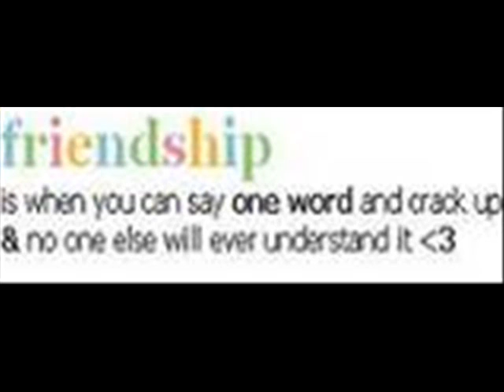Banana Split Ch. 12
Chapter 12 Jennas P.O.V.
Well hopefully everything will be fine when I go to the mall with Emma and Jane today. I really hope it does. Buzzzzz My phone was ringing, it was Todd.. Oh man I really didnt want to talk to ANYONE right now not even Todd.
"Hello?"I said.
"Hey are you alright?"
"Um yea but, could we talk later im really tired."
"Yea sure, get some rest Ill see you tomorrow." He said politely. I hung up the phone. Now I really wasnt tired but I thought I should get a little rest before I go exhaust myself my defending my decision to keep Todd and I a secret. Buzzzzzzzz. God, my phone is so annoying.
"Hello?"
"Uhh hey Jenna, its Emma."
"Oh hey!" I said
"Listen I have some bad news."
"Whats wrong?" I said
"Im not gonna be able to go to the mall with you, Jane is though."
"Why not? Are you sick?"
"No, see, the Jonas Brothers invited me and Jane to their hotel, and it was today and now im gonna go!"
"What? When did u meet the Jonas Brothers."
"I met them yesterday and they came to dance and got our numbers and then called us, I think Nick has a crush on me." She said proudly.
"Youre going to the Jonas Brothers motel instead of going to the mall with your two best friends?"
"You make it sound so negative Jenna, cheer up! I mean, Im going to be with the Jonas Brothers tonight!" She said "Please tell me youre not mad."
"Of course im not mad I just wish you werent doing this." I said
"I know but I will talk to you later, I need an outfit! I love you Jenna. Jane will pick you up at like 4:00. Bye!"
"Bye Emma." I said glumly.
Jane came at four to pick me up, time to go to the mall.
Find out what Emma does at the Jonas brothers hotel. Will Jane and Jenna decide that theyre mad at Emma? Read chapter 12 Janes P.O.V, to find out.